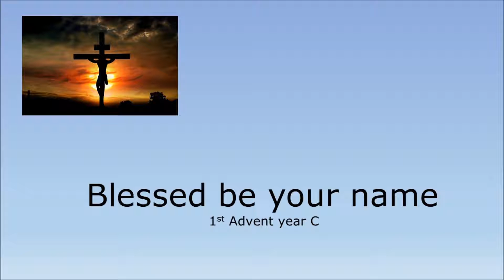Blessed be your name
Our Lady Of Lourdes Sheffield 1st Advent 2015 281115.